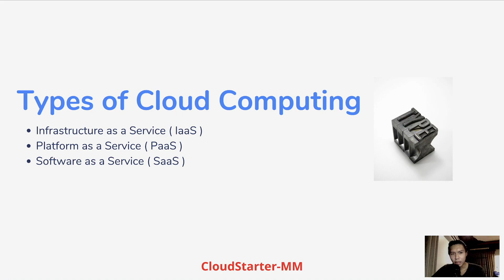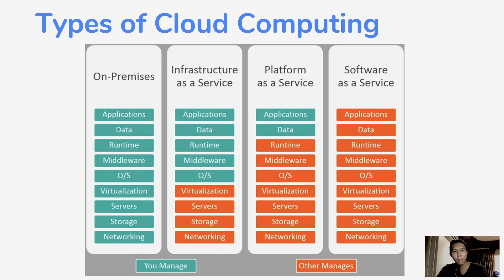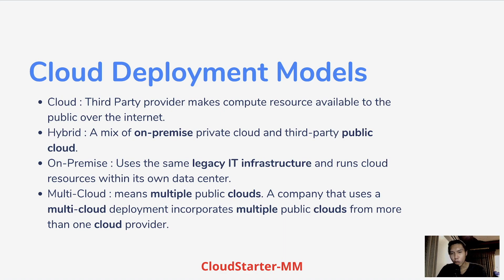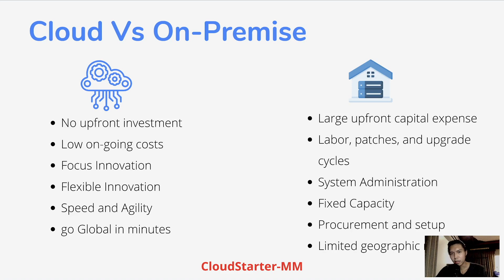What is Cloud computing?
The following topics are covered in the video:

00:00 What is Cloud Computing?
00:36 Types of Cloud Computing
07:12 Cloud Computing Deployment Models
11:38 Cloud vs On-premise

Welcome to my CloudStarter-MM Channel. Here you'll learn news about cloud computing technologies, tutorials, and other great contents. I will try my best to share my experiences and contribute the community better and better.